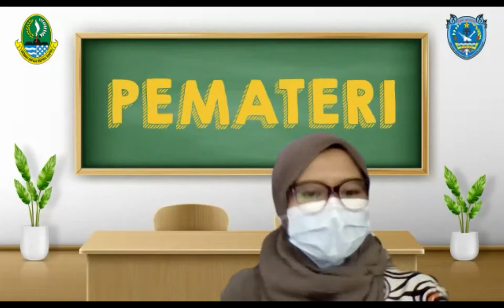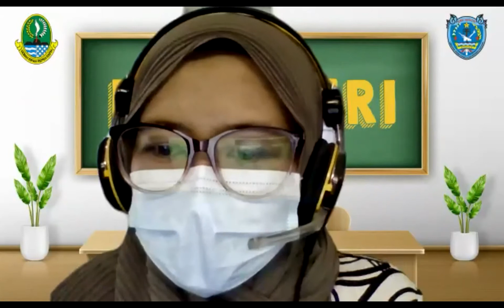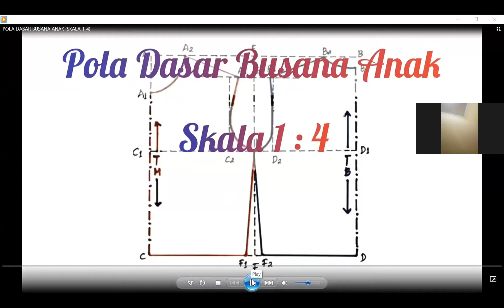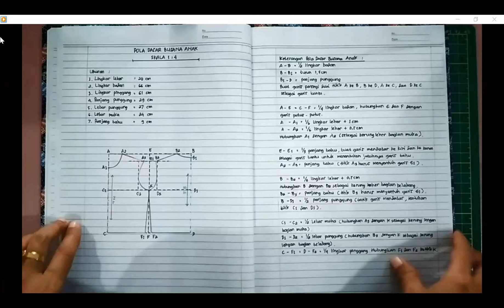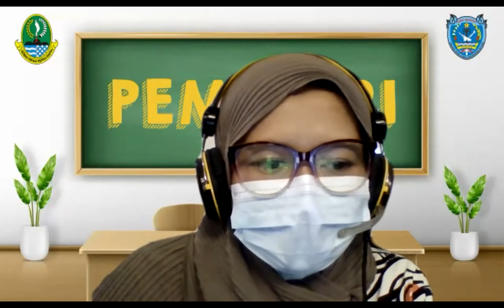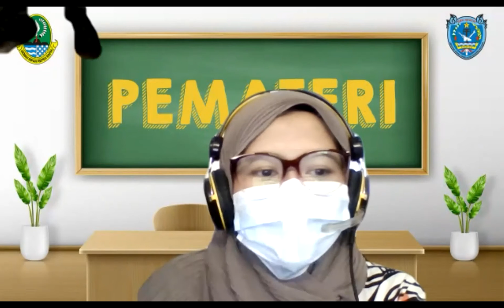Pembelajaran Daring Produktif TB Kelas XI - Guru Mapel: AYU ANGGITA, S.Pd